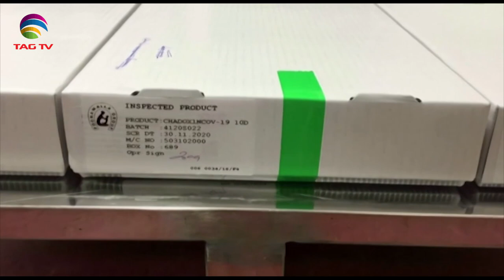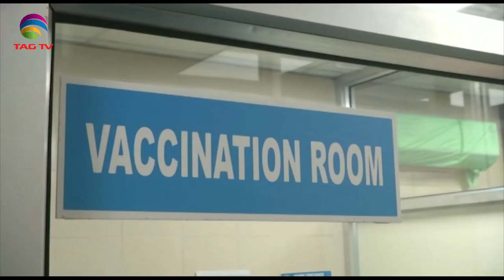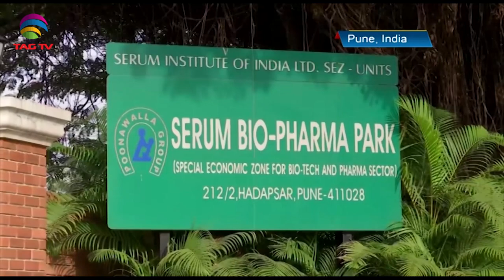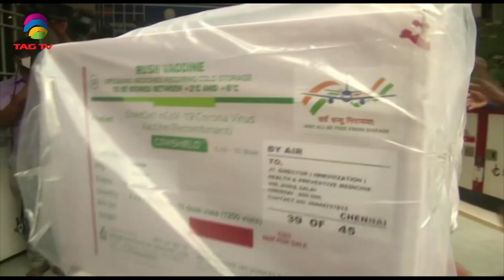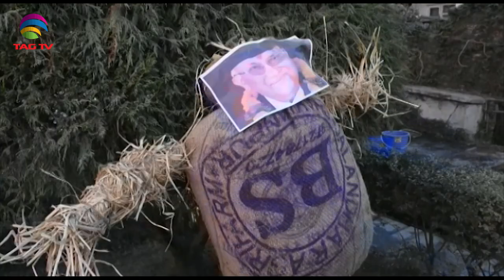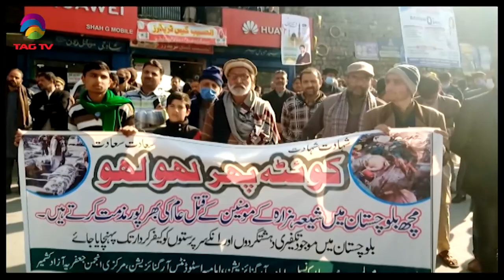South Asia Focus January 16, 2021 - South Asian Weekly News Show